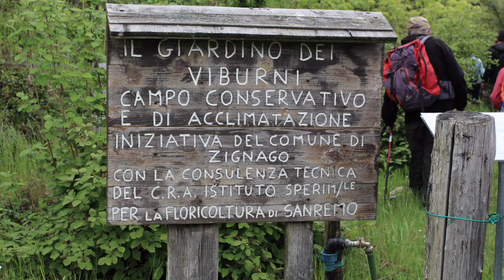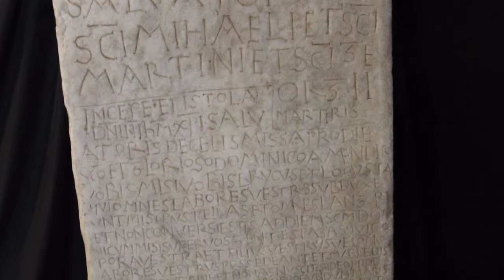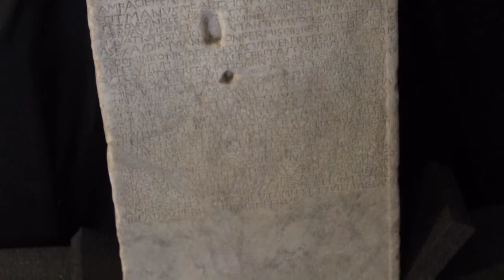GITA al MONTE CASTELLARO e al MONTE DRAGNONE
Da Pieve di Zignago (SP) percorso questo facile anello in Val di Vara
con gli amici del CAI-ULE di Genova. Visitato anche la Mostra Storico-Archeologica di Zignago e il centro storico di Brugnato.